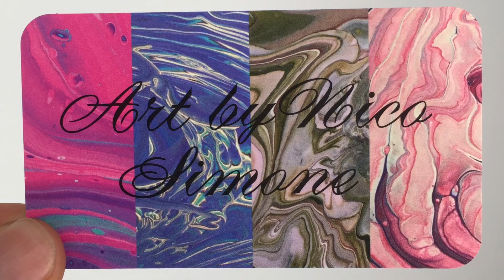Acrylic String Pull Painting - Whimsical Blue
The Whimsical Blue painting was named from the way it reminds me of the wind. The patterns remind me of a playful behavior and appear like they’re being blown like wind, which has a playful personality of its own. This is one of my favorite paintings yet. I couldn’t be happier with the way it turned out.